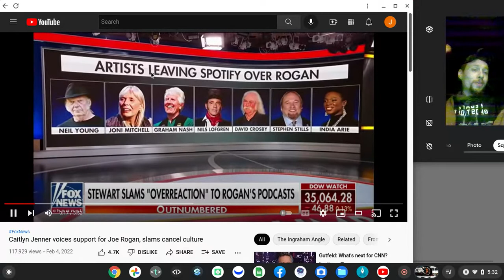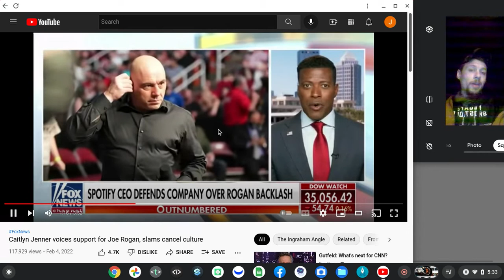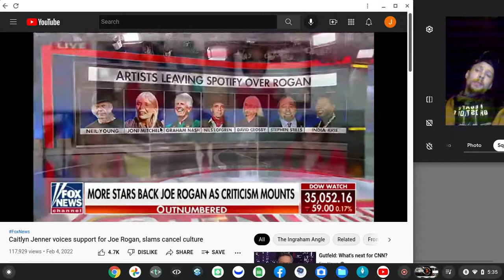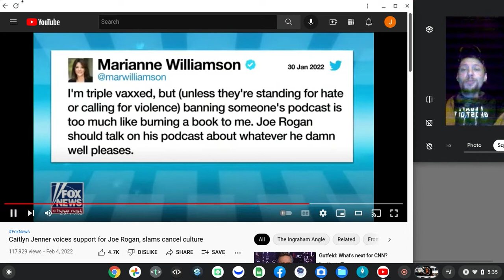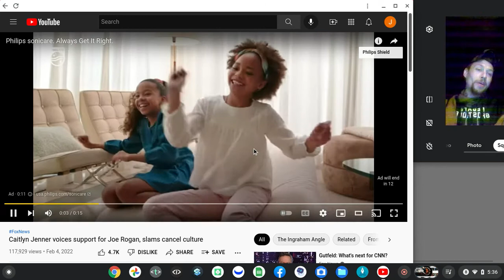Screen recording 2022 02 05 5 32 15 PM